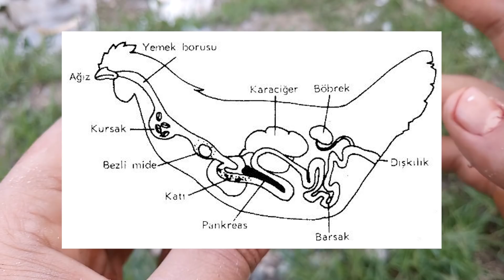Doğru Bilinen Yanlış Bilgi; Tavuğun Midesi Nerede? - Otopsi Yapıyorum!!!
Tavuklar ve kümes hayvanları hakkında bilgilerim doğrultusunda videolar çekiyorum.
Yumurta Toplama, Gurk Tavuğu Yatırma ve bir çok hayvan türünün de olduğu küçük ve güzel çiftliğimde sizler ile
Tavuk videoları paylaşıyorum...
Hayvanlar ile bir yaşam için kümes hayvancılığın da
Tavuklar, güvercinler, civcivler ve kümes hayvanlarını seviyorsanız doğru yerdesiniz. İyi seyirler.